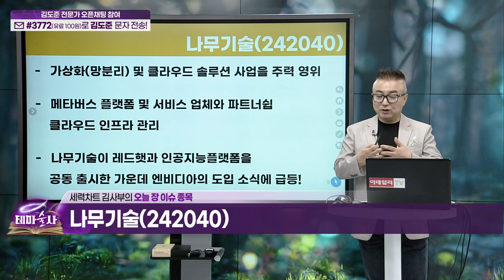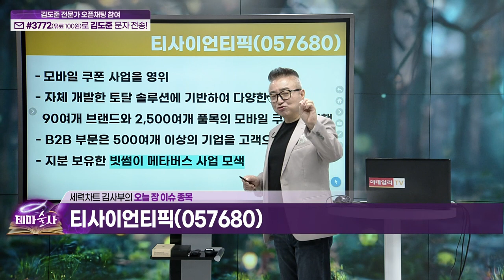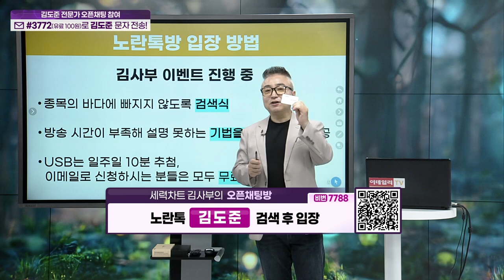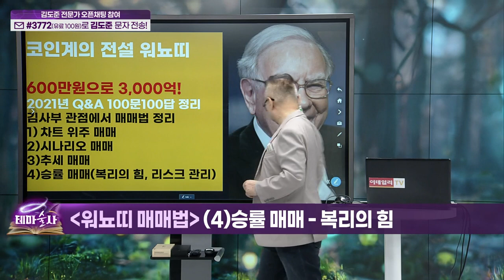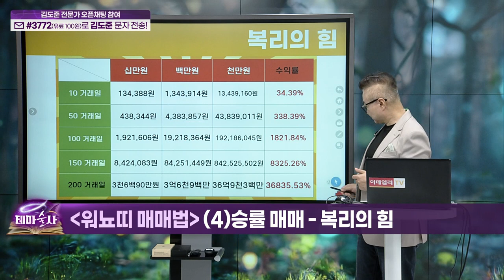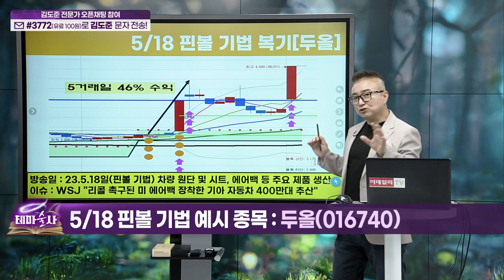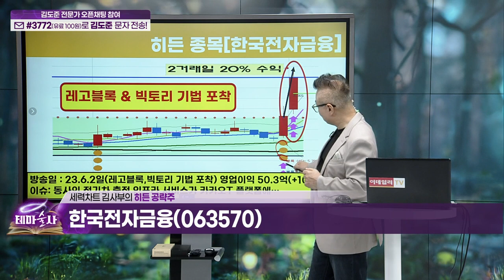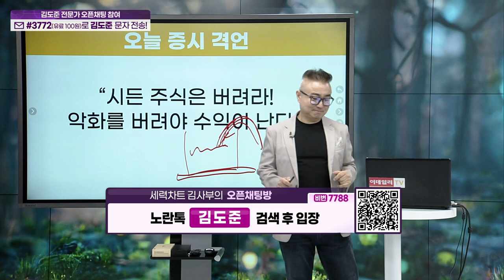테마술사 57회 (20230602)